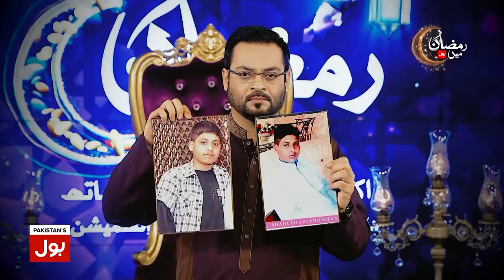Ramzan Mein Bol Transmission promo Aamir Liaquat Hussain Promo 2018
Ramazan Mein BOL
Aamir liaquat hussain
Only on Bol News